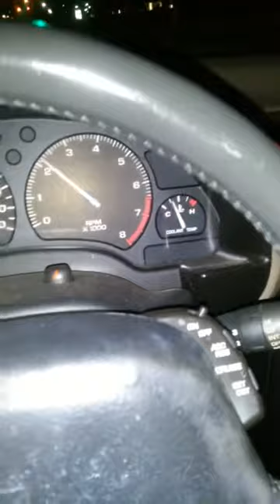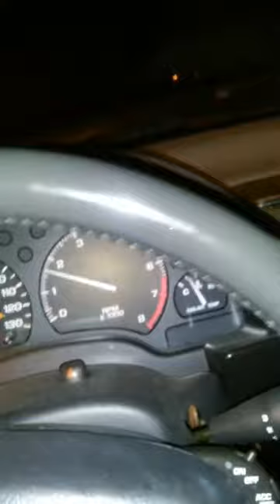Meet Tommy: Blessing The Homeless